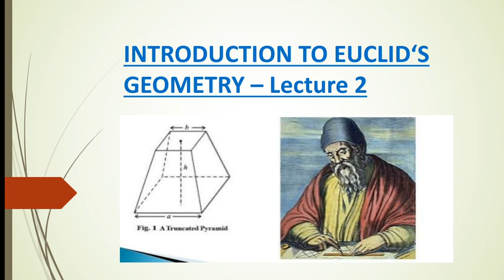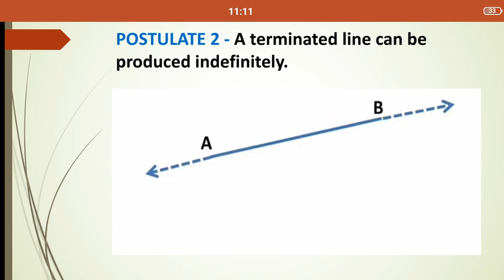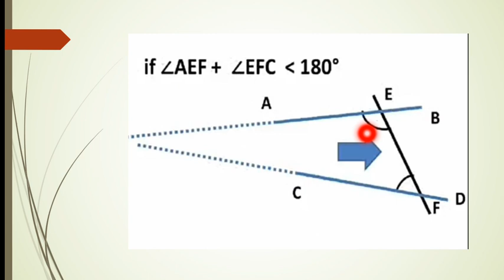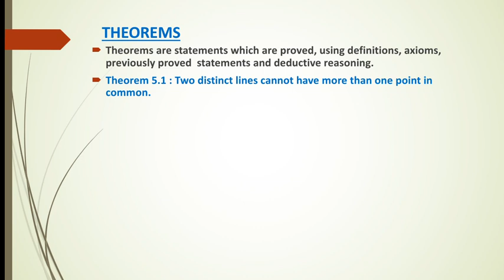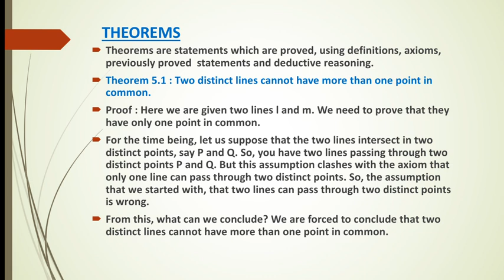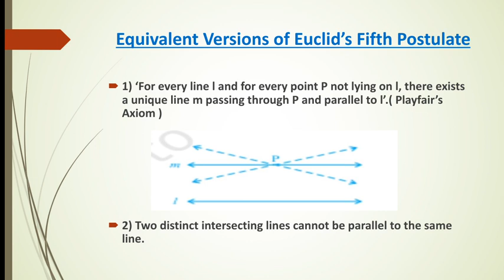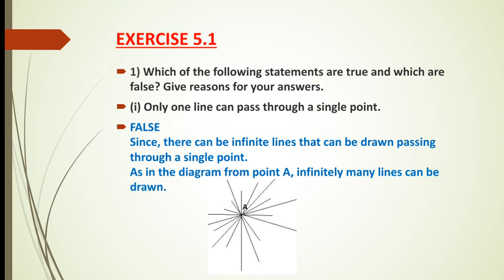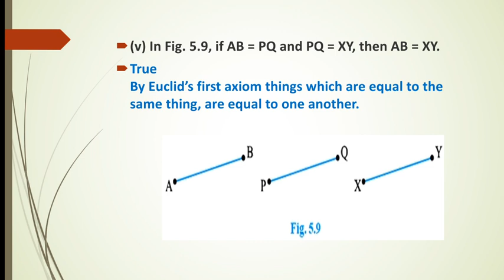INTRODUCTION TO EUCLID'S GEOMETRY | LECTURE 02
This video is for students of class IX